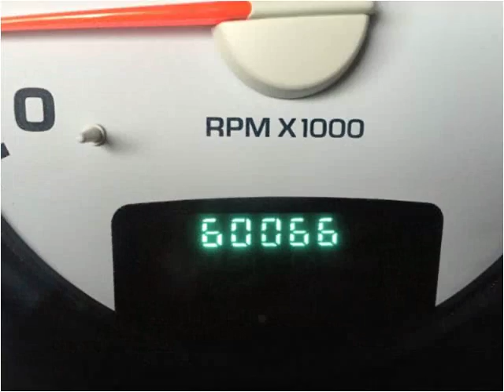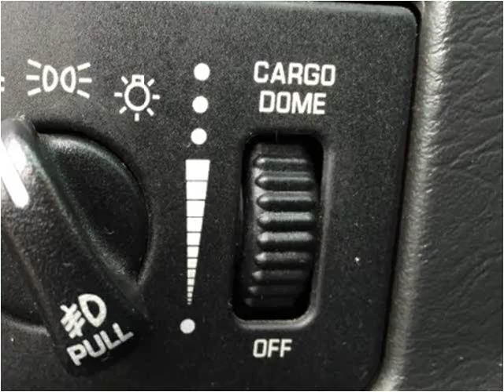2004 Dodge Ram 1500 Used Cars Pease MN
This 2004 Dodge Ram 1500 is available from Hi-Way Auto Sales.